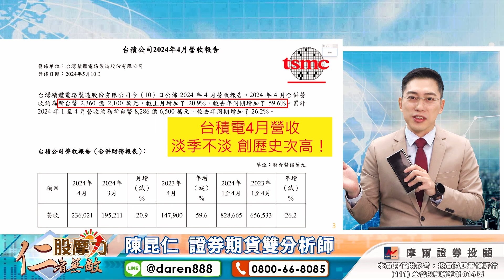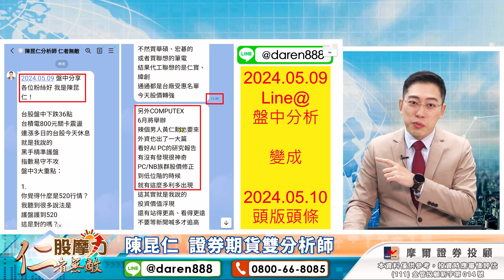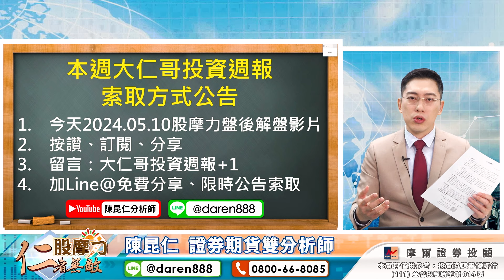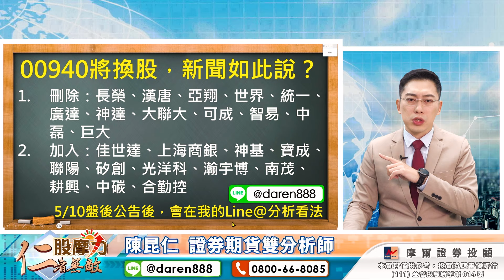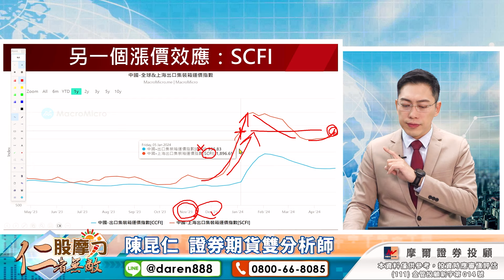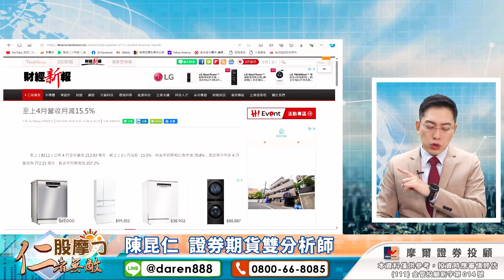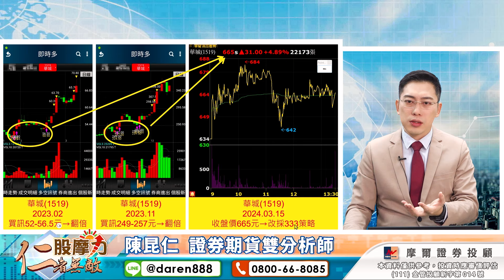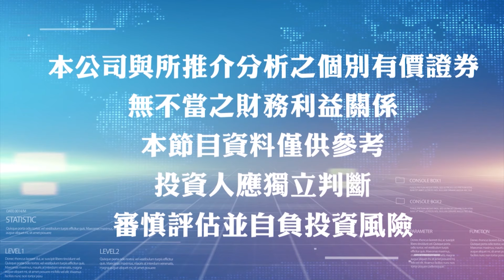【台積電↗長榮↗穩信心！至上↘文曄↘還在跌？這幾檔成分股恐被00940換掉？利多？利空？數據說真相，操作抓這個重點！】2024.05.10 陳昆仁 分析師 股摩力 (CC字幕)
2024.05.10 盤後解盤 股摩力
【台積電↗長榮↗穩信心！至上↘文曄↘還在跌？這幾檔成分股恐被00940換掉？利多？利空？數據說真相，操作抓這個重點！】